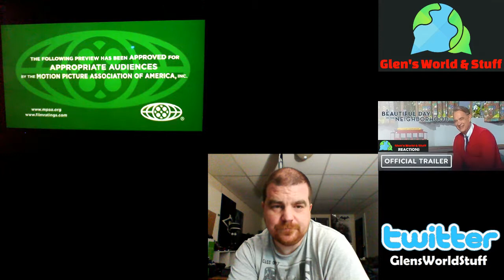A Beautiful Day in the Neighbourhood Reaction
So I watched the Mr. Rogers show as a kid, and Tom Hanks looked just like him when I saw the picture, but truth is I don't remember the show that well but I was curious.  What my reaction is though was a surprise even to me.